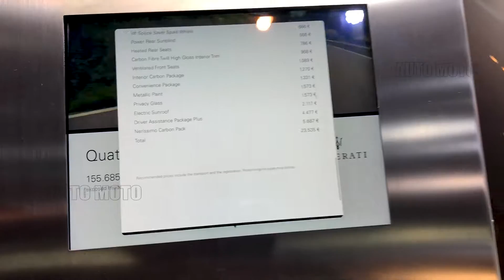All New Maserati Quattroporte SQ4 GranSport Walkaround